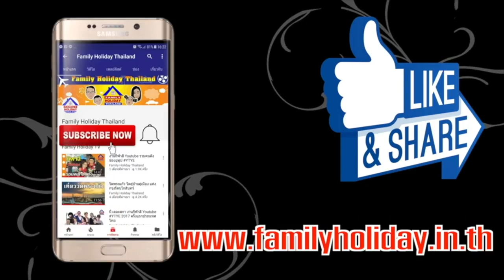วัดดอยคำ แก้บน มะลิล้านพวง ถูกล๊อตเตอรี่ รางวัลที่ 1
วัดพระธาตุดอยคำ แต่เดิมชื่อ วัดสุวรรณบรรพต เป็นวัดที่มีชื่อเสียงด้านการขอพร บนบาน และเป็นวัดที่สำคัญของจังหวัดเชียงใหม่ อายุเก่าแก่กว่า 1,300 ปี ตั้งอยู่บริเวณดอยคำ ด้านหลังอุทยานหลวงราชพฤกษ์ ห่างจากตัวเมืองประมาณ 15 กิโลเมตร บนวัดพระธาตุดอยคำ มีจุดชมวิว ที่สามารถมองเห็นวิวทิวทัศน์รอบเมืองเชียงใหม่ สนามบินเชียงใหม่ นอกจากนี้ยามค่ำคืนเมื่อมองขึ้นไปบนพระธาตุดอยคำจะเห็นองค์พระธาตุเหลืองอร่ามสว่างไสว ซึ่งมีความงดงาม

ดอกมะลิสำหรับบน / แก้บน

มีขายริมข้างทาง ก่อนถึงทางขึ้นวัดพระธาตุดอยคำ (สอบถามราคาให้ดีก่อนซื้อ) ถ้าซื้อมีจำนวนแนะนำให้ไปซื้อที่ตลาดต้นลำไย (ติดกับตลาดหลวงหรือ ตลาดวโรรส) ที่นี่เป็นตลาดดอกไม้ของเชียงใหม่ หรือ อีกที่จะเป็นตลาดนิ่มซี่เส็ง ตรงแยกแม่โจ้ (ร.พ.เทพปัญญา หรือ ทางลอดฟ้าฮ่าม) ควรสั่งจองล่วงหน้า ในช่วงฤดูหนาวดอกมะลิที่เชียงใหม่มีราคาค่อนข้างแพง ถ้าต้องการมีจำนวนแนะนำให้ซื้อที่ภาคกลางแล้วส่งไปยังเชียงใหม่ อาจจะได้ราคาที่ถูกกว่า

ล๊อตเตอรี่

เป็นของคู่กับวัดพระธาตุดอยคำ มีขายมากบริเวณที่จอดรถ ส่วนมากแล้วจะมีคนเดินมาขายทันทีที่ลงจากรถ โปรดตรวจสอบราคา และ จำนวนใบให้เรียบร้อยก่อนชำระเงิน

3 เรื่องที่ควรรู้ ก่อนไปวัดพระธาตุดอยคำ

ที่จอดรถเต็ม ในบางวัน ก่อนจะถึงวัดจะมีป้ายบอกที่จอดรถด้านบนเต็ม ให้จอดรถด้านล่าง แล้วนั่งรถแดงขึ้นไปคนละ 20 บาท / ขา แต่เมื่อไปถึงด้านบนแล้วจะพบว่ายังมีที่จอดว่างอยู่พอสมควร
ดอกไม้ธูปเทียน ก่อนขึ้นไปด้านบนจะเจอกับคนขายดอกไม้ธูปเทียน ชุดละ 50 บาท โดยคนขายจะบอกว่าด้านบนไม่มีดอกไม้ธุปเทียนขาย ให้ซื้อกับเค้าเลย ความจริงก็คือ ด้านบนมีธูปเทียน บริจาคตามศรัทธา
ล๊อตเตอรี่ บริเวณวัดพระธาตุดอยคำขายในราคาสูงกว่าปกติ